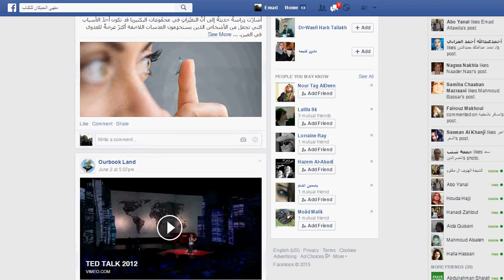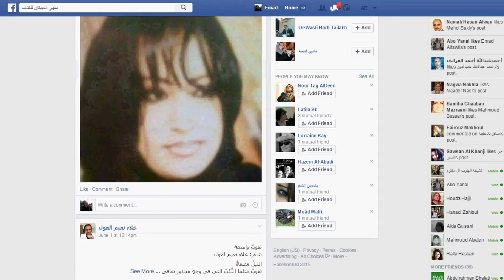مقهى العبيكان للكتاب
مجموعة المهتمين بشؤون الكتاب والنشر